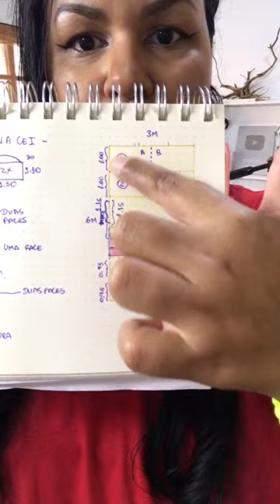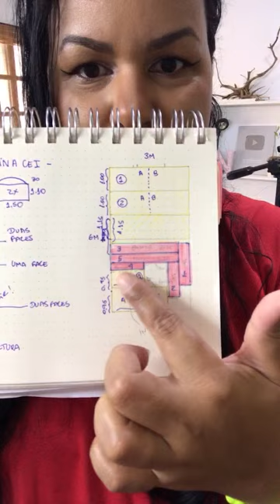Nani Vlog Costura está ao vivo!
Seja membro do Clube Mundo Da costura e ganhe benefícios!

Me siga aqui no YouTube se inscrevendo: @nanivlogcostura

Endereço postal para envios: Favor pedir via e-mail ( endereço citado acima )

Informação legal:

Não distribuir partes avulsas ou inteiras do vídeo por meio de downloads. Permitida a distribuição somente através de compartilhamentos de link que direcione para esse canal. Expressamente proibido a venda, o uso para marketing de vendas de cursos de terceiros, o uso de partes do vídeo em cursos comercializados. Sujeito a ação penal.
Conteúdo rastreável. O uso indevido será denunciado por plágio sem necessidade de aviso ao perfil, empresa, site ou plataforma que fizer o uso sem autorização expressa do autor desse canal.

Grata,
Nani Gomes